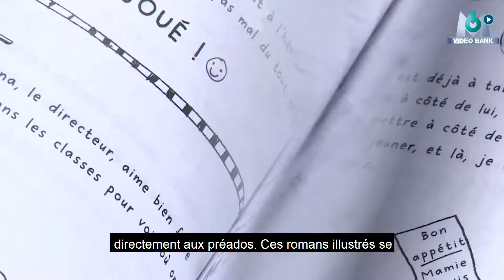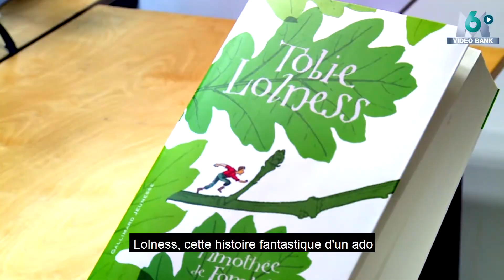Extrait archives M6 Video Bank // Jeff Kinney auteur de "Le journal d'un dégonflé" (19h45 - 2015)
Extrait d'un sujet d'un 19h45 de 2015, sur la saga marquante dans le secteur de la littérature jeunesse, "Le journal d'un dégonflé". L'auteur, Jeff Kinney, est décoré officier de l'ordre des Arts et des Lettres aujourd'hui par le ministre de la Culture.

Toutes nos archives sont disponibles à la vente pour les professionnels de l'audiovisuel et des médias.